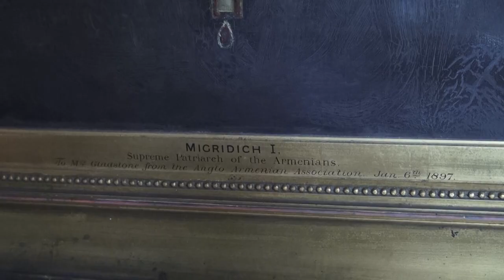Գլադստոնը և Հայաստանը / Gladstone and Armenia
«Այբ» ավագ դպրոցի 12-րդ դասարանի 8 աշակերտ և պատմության ուսուցիչներ Լիլիթ Մինասյանը և Ջուլիետա Կճանյանը 2019 թվականի հոկտեմբերի 29-ից նոյեմբերի 4-ը Մեծ Բրիտանիայում մասնակցել էին աշակերտական կոնֆերանսի, որի ընթացքում հնարավորություն ունեցան այցելելու Ուելսում գտնվող Գլադստոնի  գրադարան, եղան նաև նրա դղյակում և ծանոթացան «Խաղաղության տաճարում» պահվող Հայկական հարցին և հայերին վերաբերող գրքերին, փաստաթղթերին։
Այցելության ընթացքում պատվիրակության անդամները պատրաստել էին տեսահոլովակ Գլադստոնի գրադարանում պահվող հայկական ժառանգության վերաբերյալ։